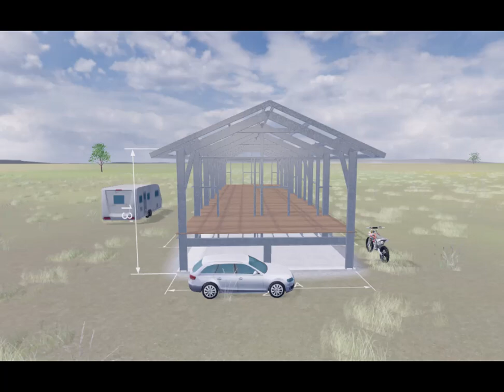New On or Off Grid Galvanized Steel Cabin Kit Design...It's 20 x 60 Gable Roof Cabin Kit on Piers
TITLE: sample:  New Steel Cabin Kit Design... This 15 x 30 Gable Roof Cabin on Piers Is Made with Galvanized Steel

DESCRIPTION:

sample expanded title placed here: New Steel Cabin Kit Design... This 15 x 30 Gable Roof Cabin on Piers Is Made with Hurricane Rated, Fire Resistant, Mold Resistant, and Termite Resistant Galvanized Steel

This Awesome Fire, Termite, & Mold Resistant Galvanized Steel Eco-Structure was Designed By easyupsteelstructures.com